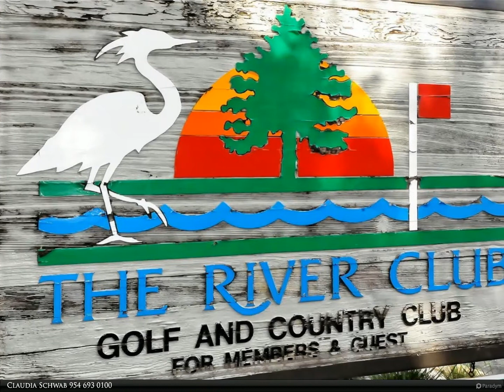Berkshire Hathaway HomeServices Florida Realty - 10033 CHERRY HILLS AVENUE CIRCLE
10033 CHERRY HILLS AVENUE CIRCLE

One of the best lots (just under 1/2 acre) in highly desirable River Club (right adjacent to Lakewood Ranch). This spacious 3 bedr. plus office, 2 1/2 baths, pool home sits back from the road and overlooks a lake and preserve which guarantees absolute privacy. All you will see from the solar heated pool and spa is our beautiful Florida wildlife, deer, birds cranes and yes the occasional gator sunbathing on the other side of the lake. No worries, if you leave them alone, they leave you alone too. Going towards the home you pass the over sized 3 car garage on your right and then you enter the home through beautiful glass doors and first thing you see is the large living room overlooking pool and great lake view. The living room features a wood burning fireplace and lots of architectural details. The the left is the huge master suite with the same great view and large bathroom with walk in shower. Taking the hallway to the right of the entrance your arrive in the kitchen and family room, as well as the office and the 2 bedrooms. The kitchen has very tall cabinets and granite counter tops and all stainless steel appliance. Next to the kitchen is the 1/2 bath and the office with lots of built-ins, enough room and storage for a well equipped home office. Kitchen features a good size eat-in area which has been used as main dining area in the past. This house is perfect for entertaining - once you open the French doors from the living room to the kitchen/family room you have a huge open space where guest can hang out. The 2 other bedrooms (one has a Murphy bed, and the other has built-ins and could be used as a second office) and the 2nd bathroom finish up the right side of the house. Did I mention that the house has very high ceilings? And that the roof has been replaced LAST YEAR as well as the solar heating for the pool. As you will see when you visit the property the house has custom hurricane protection which current owner has already put up. There is also a small ...

Claudia Schwab
Berkshire Hathaway HomeServices Florida Realty